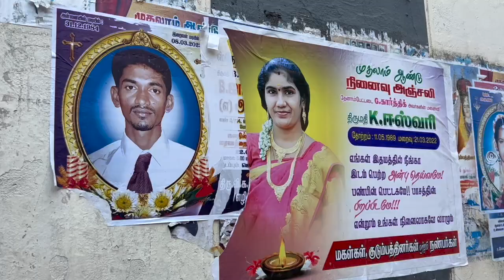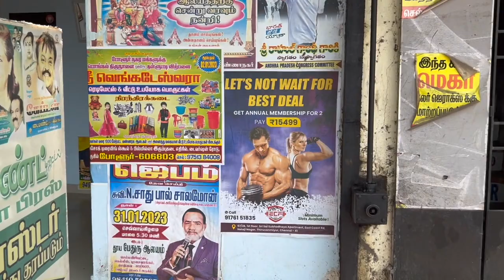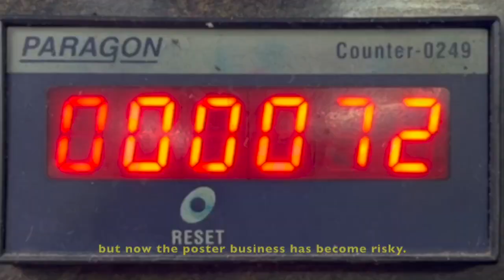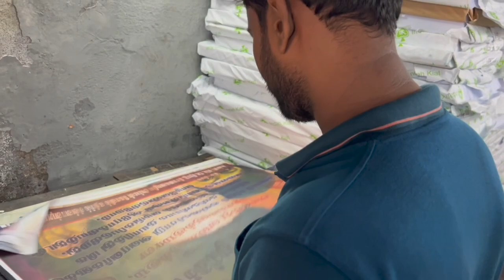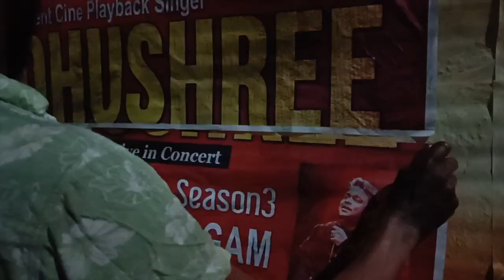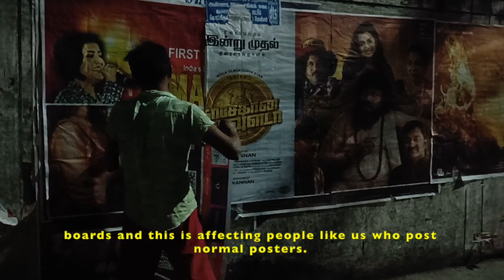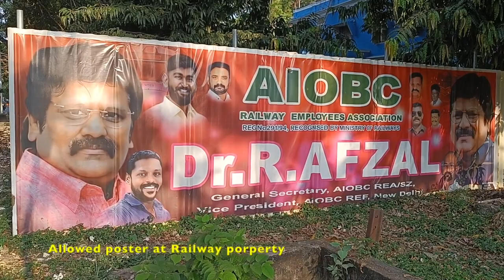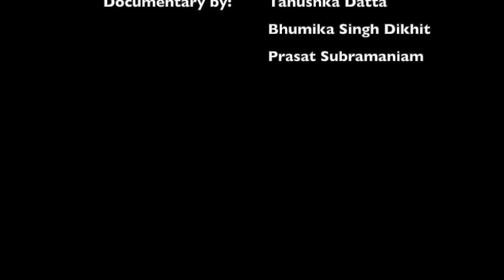Poster Culture of Chennai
This documentary titled 'Manufactured Landscapes' gives an insight into the fading Poster culture of Chennai and how the dying art is affecting the livelihood of the poster printers and poster boys.